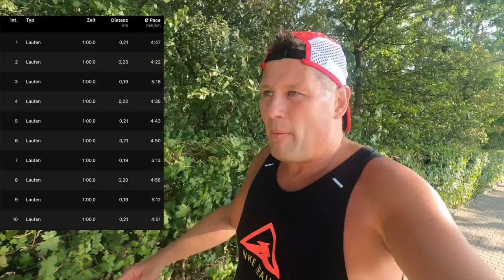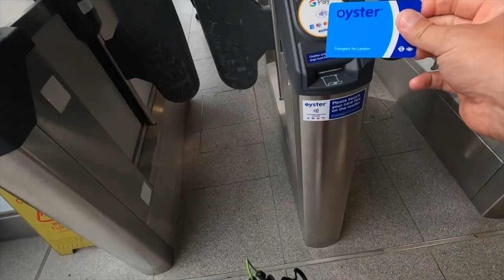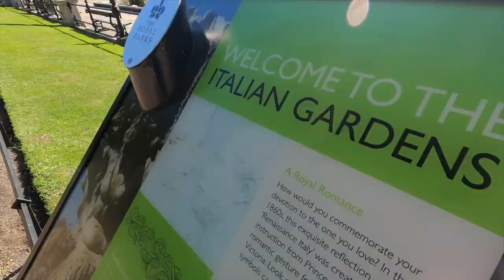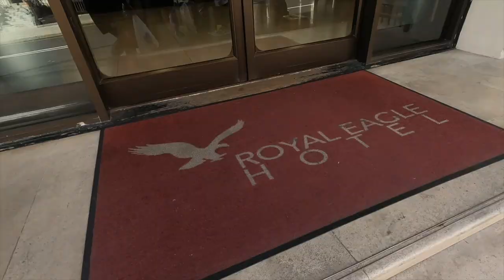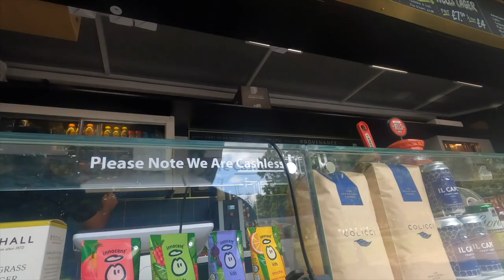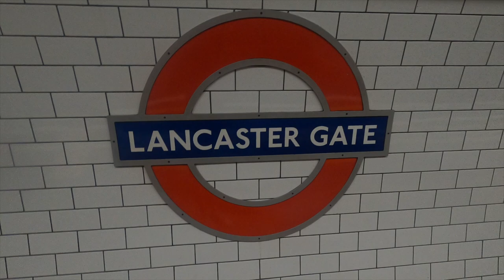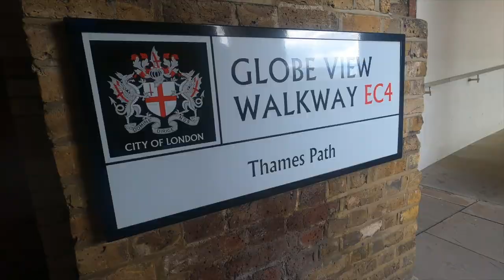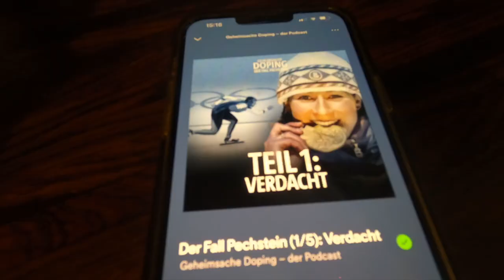10 KM Trainingsplan - in 8 Wochen sub 60 Min? / Running London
Es geht los. Vorbereitung auf den Degewo Grand 10 in Berlin. Ziel... Nach Jahren mal wieder in die Nähe der sub 60 Minuten kommen.
Helfen soll dabei ein 8 Wochen 10KM Trainingsplan.
Woche 1: Running London.
Eine tolle Woche mit einem meiner schönsten Läufe ever.
Tausend Dank und eine gesunde Trainingswoche.